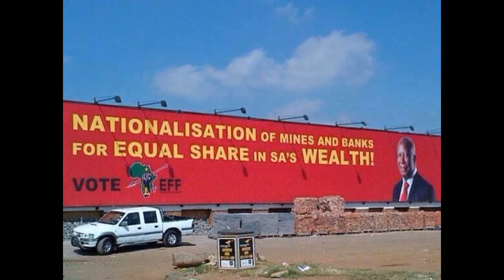ANC south africa a sad reality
ANC South Africa a very sad reality for brown "black" Africans.